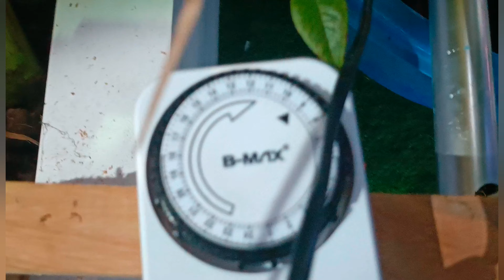Hidroponia na feira dos municípios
Descubra como montar  seu cultivo hidropônico de forma simples, barata e sem dor de cabeça!

E veja suas mudas crescendo já nos próximos dias! 🤩

É só tocar no link abaixo e garantir um guia completo que vai pegar na sua mão desde a escolha da semente até suas primeiras colheitas!

Aperte aqui e venha ser feliz! 👇👇👇👇
 CLICA AQUI

adubação
Dioenis